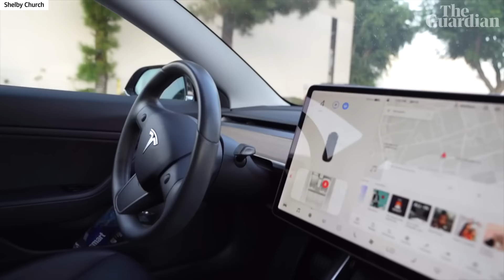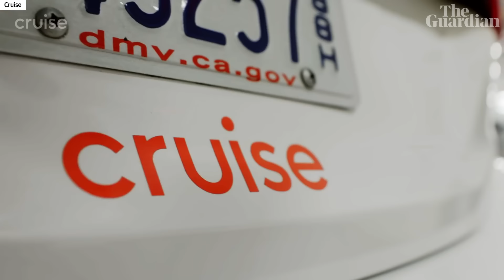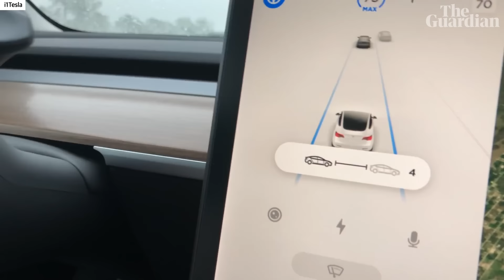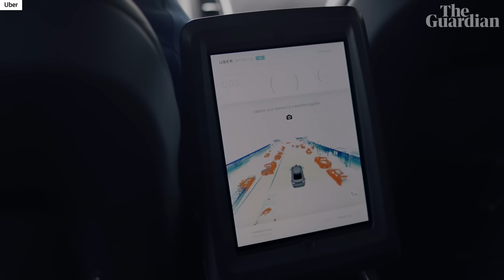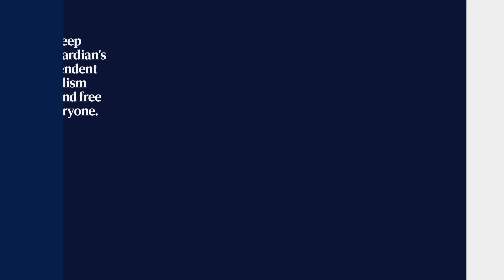Why self-driving cars have stalled | It's Complicated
Fully fledged self-driving technology appears to be perpetually just around the corner. It is a promise that the Tesla chief executive, Elon Musk, has made almost every year since 2013.

But in the real world, it is still an open question whether level five self-driving automation is actually possible. Josh Toussaint-Strauss finds out how close industry frontrunners have come to full autopilot mode and assess the scale of the problems standing in their way.

Driven to distraction: how close are we to watching films in self-driving cars?